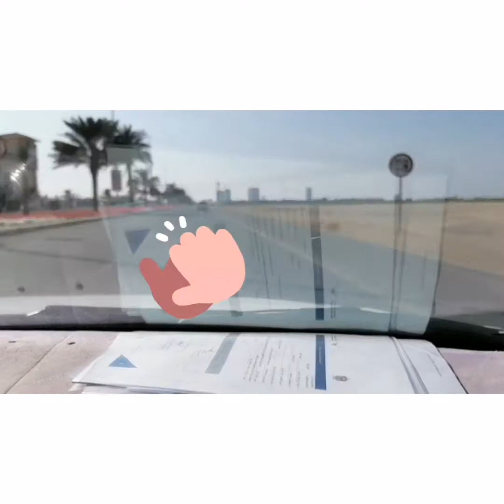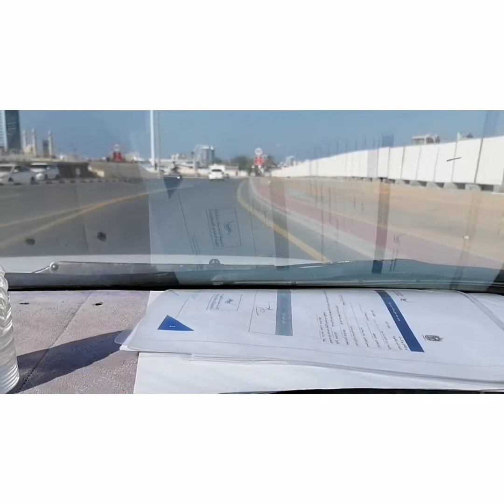REMZ VLOG CHANNEL 2O22 Unang Gala